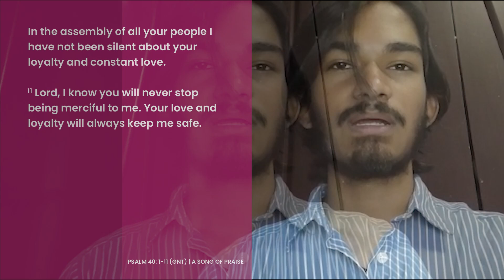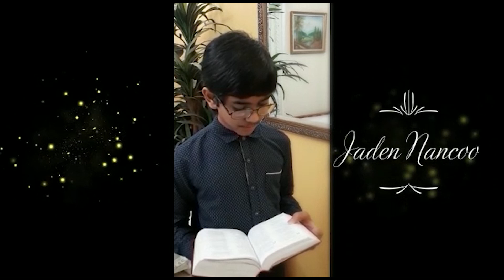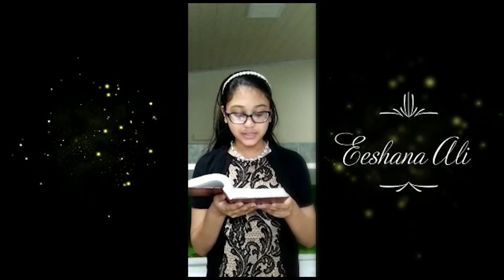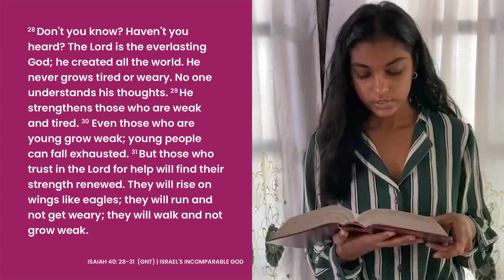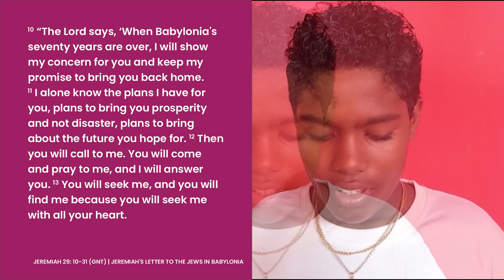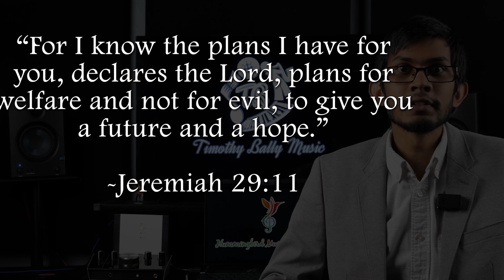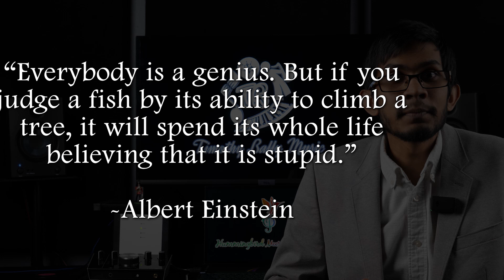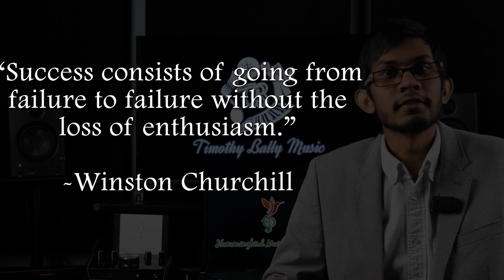Susamachar Faith and Confidence Youth Service 2021